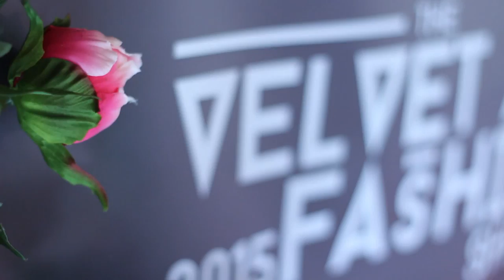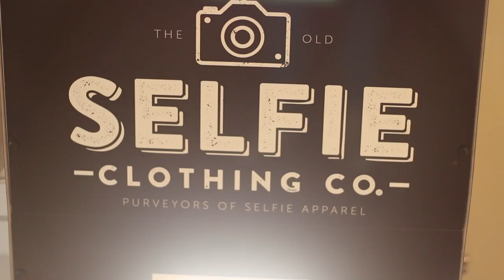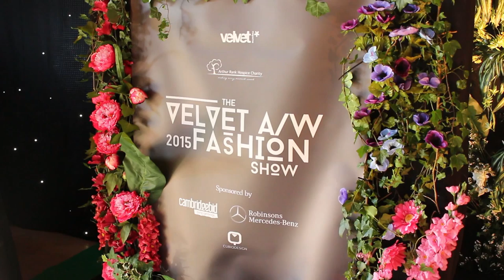Velvet Catwalk 2015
Check out the 2015 catwalk for Velvet Magazine!